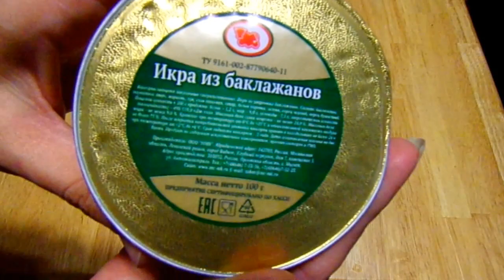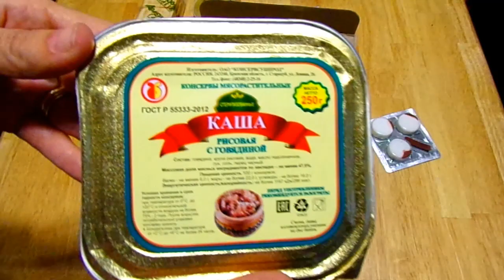Russian Single Meal Rice Porridge with Beef